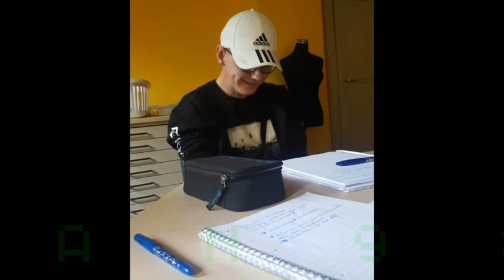URLAUB AUF ZYPERN TAG DREI MIT DEM AUTO UNTERWEGS VLOG #41 | Yuan931